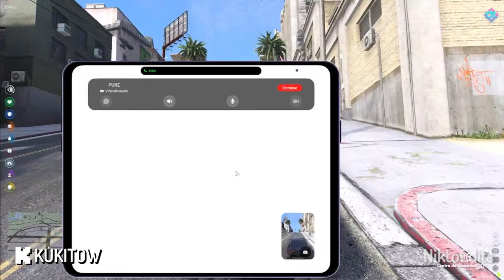🐰 MAMÁ CONEJA 🐰 | MEJORES MOMENTOS DOVUX 🔥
►► SÍGUEME ◄◄

►► CANALES DOVUX ◄◄